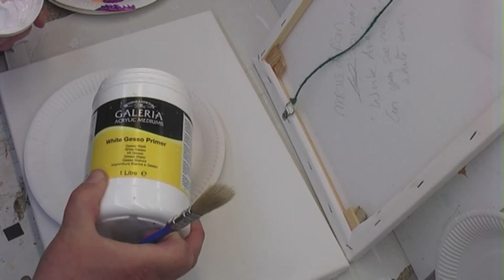Marcus and Ron: The Man and Puppet Creative Partnership Arts Practice - Title: Social Distancing.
About: Marcus is based in his hometown of Nottingham. Marcus Clarke has always been interested in Duality. Inclusion and Diversity. Being a Performer and a Visual Artist. A Puppet Maker and a Puppeteer. On one level that’s not surprising and he himself identifies as being both English and Canadian. But he's also interested in schizophrenia and the two men on one horse. The King and the Priest. Loss and Memory. Reliquary and Irreverence. These are all influences he's been able to bring into his Visual Artwork over the past 10 years. Collage style Artworks realised by conventional Artistic means with the addition of Puppet Making Materials. Faux Fur, Toy Eyes etc. usually on Canvas, a fabric. Utilising his Puppet Making Skill-Set. Added to these materials has been Found Objects and Antique Jewellery all bound together with the unique employment of vacuum sealing technology.  But attempts to add Puppetry goals such as embuing these artworks with expression, life, have been less successful. And so Marcus decided a new approach was needed. Marcus's lifelong Puppetry work has centred around creating the illusion of life. Making an object seem to be alive, something usually attempted using a purpose built Puppet. It's something a Ventriloquist tries to achieve with their purpose built Vent Dolls. Drawing on these two performance based art forms, Marcus envisioned a new collaborative way of creating art, artworks. Utilising a stream of consciousness to unite two very different senses but to just one sensory and creative end.
In this particular Artistic endeavour and Video the characters Marcus and Ron are both Artists and Artistes. They are presented as two separate elements. Behaving as two artistes and artists collaborating in partnership as one artist to create one artwork together. Jointly creating an artwork in concert, in tandem by taking it in turns. Sharing. Although, as it always is, it's Marcus that instigates the work with an initial idea or concept. It's important then that we the viewer, the audience know that these two artists are just two sides of one artist, Marcus. Hence Ron rarely looks into Camera while Marcus addresses it.Technically this presentation and Video could have been realised with the Puppet Ron seen traditionally being puppeteered as, 'an alive Puppet' with Marcus in and out of shot. Or they could have had Ron's vocal track added later to make Marcus look like a brilliant Ventriloquist. Or Marcus could have learned Ventriloquism to make this a true Vent Act? Shari Lewis is a great example and inspiration to Marcus. But the originality and art here is in the viewer and audience realising that Marcus is one artist separated into two trying to create one Artwork. That needs to be established as soon as possible. Like a Comedian making the deal with the audience that he will at least try to be funny, perhaps with a trip. Hence the initially obvious Cod Ventriloquism. Comedian Sandy Powell inspired. Erratic Ventriloquism works best throughout though and seems to occur naturally with Marcus's existing Venting Skills. Though possibly and alternatively it could be his own subconscious controlling the Ventriloquial presentation to make it varied in particular or specific ways for emphasis, on certain phrases, words etc. Whichever, whatever it totally suits the ends and so this creative partnership becomes a Cod Vent Act. The question then I suppose is, is it Art or is it Cod Art?
If you think this Art is all about identity, too dependent on video, words of explanation, is critical of establishment figures or institutions. Is Marxist. Diverts from established art methodology. Is difficult to put in a box or ticks to many. Lacks focus, craft, polish or any skill. Is just a rambling jumble of ideas thrown up in the air and realised in arbitrary, disorderly, chaotic, erratic, haphazard, unpredictable and unsystematic fashion. Then it’s probably Contemporary Art.